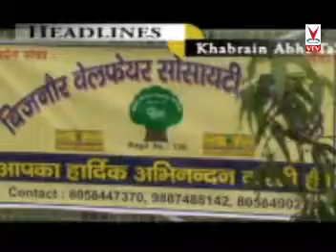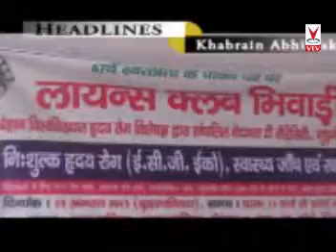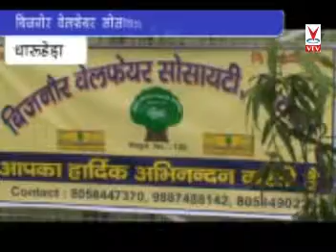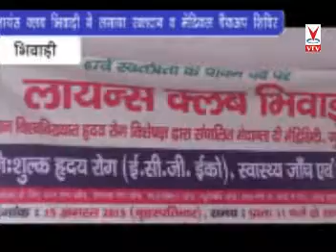Dharuhera 15 August Celebration || Rashtra News Channel Delhi NCR - 24*7 LIVE